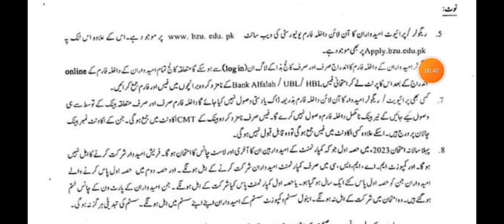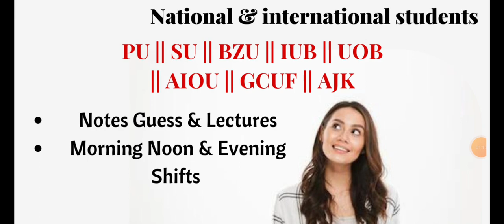MA MSc BZU Part 1 & 2 Annual & Composite Admission 2024 | Join Guess Session for MA MSc 03451505100🤙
Old Channel